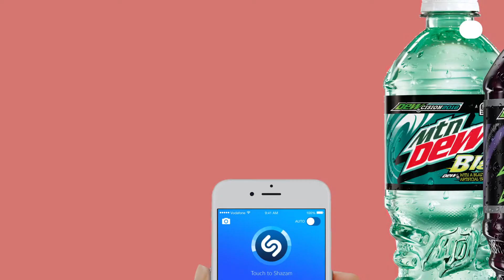Shazam Visual 2016 1